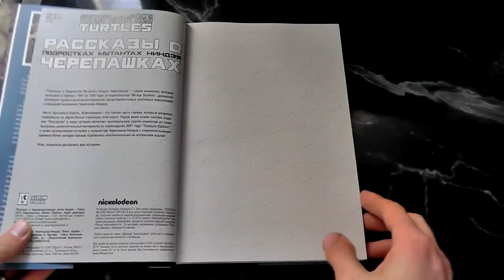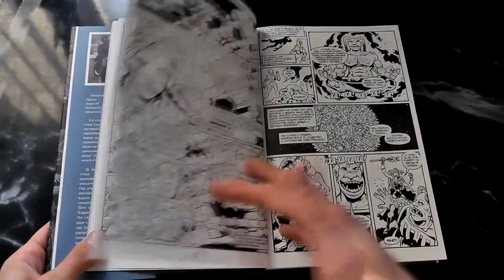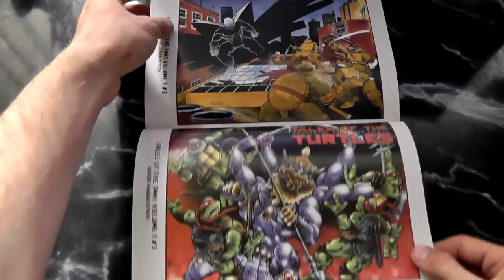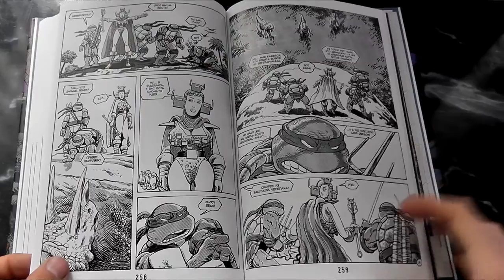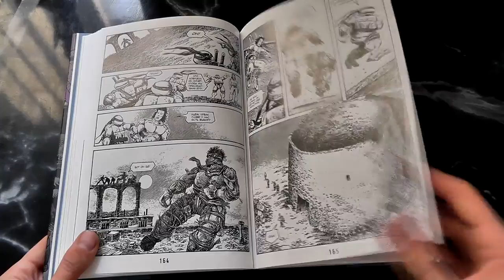Рассказы о Черепашках - Ниндзя/ Tales of TMNT (Обзор)